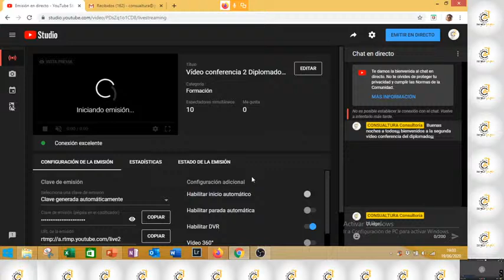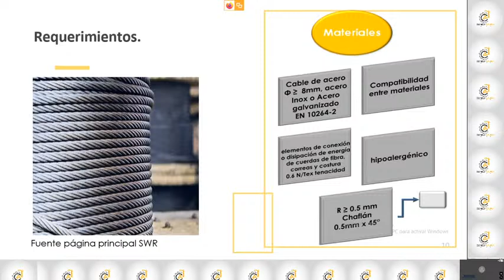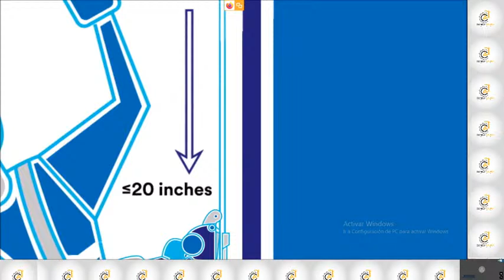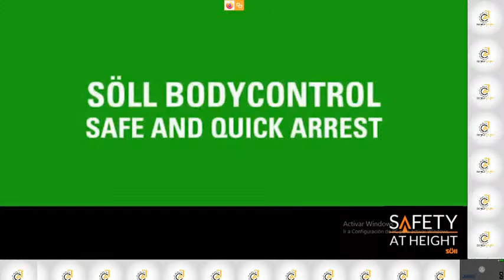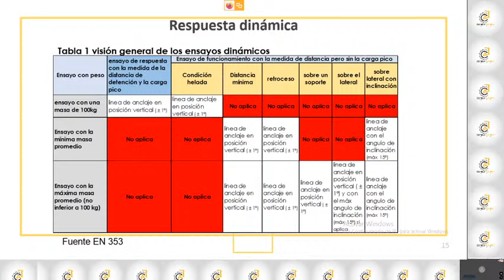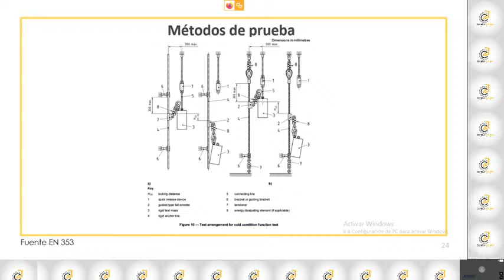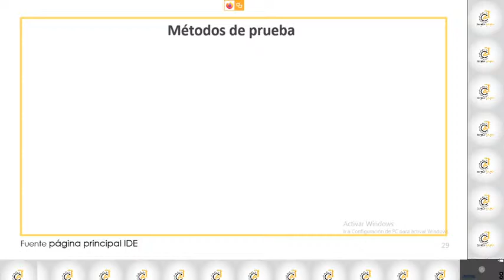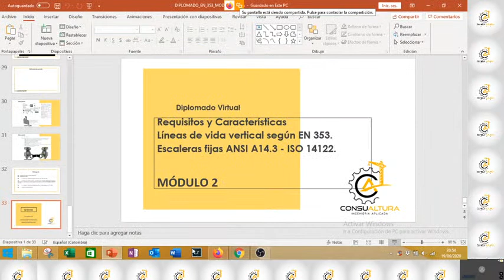Vídeo conferencia 2 Diplomado EN 353 - ANSI A14.3 - ISO 14122